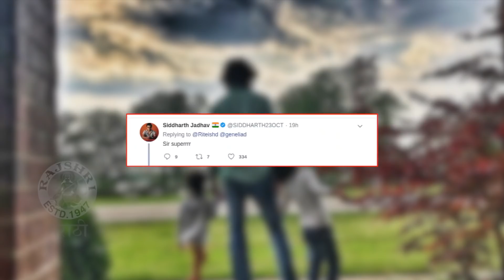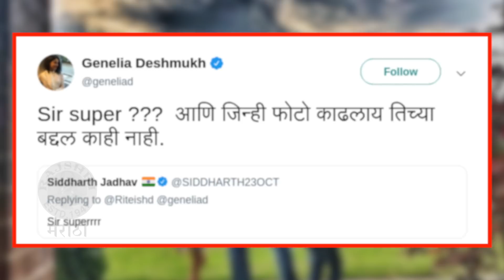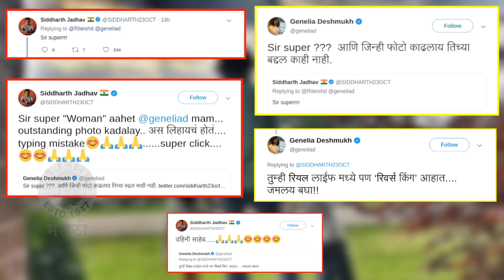सिद्धार्थने जेनेलियासमोर जोडले हात! | Siddharth Jadhav & Genelia Deshmukh SOCIAL MEDIA FUN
अभिनेता रितेश देशमुखने त्याच्या मुलांसोबत एक फोटो ट्विटरवर शेअर केला होता. ज्यावर सिद्धार्थने कंमेंट केली आणि मग जेनेलियाने सिद्धार्थची टर खेचायला सुरुवात केली. त्यावर सिद्धार्थची चांगलीच बोलती बंद झाली.